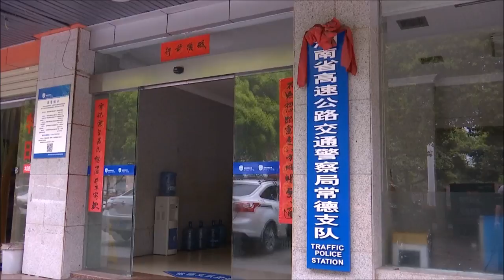Truck container's top falls on sedan on highway in central China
Luckily no one was injured after a truck container's top fell on a sedan on a highway in central China recently.

The accident happened on the Changde section of Hangzhou-Ruili highway in Hunan Province. The automobile data recorder on the sedan showed that the sedan driving from west to east was abruptly hit by a flying oblong object from the opposite lane, leaving the windows of the sedan severely smashed and body damaged.

"Suddenly an iron plate flew to me. I had only three seconds and it was barely enough for me to react. So I turned the steering wheel to the right instinctively and dodged the god of death," said Ouyang, the sedan driver.

After investigation, the oblong object was identified as the top of the truck container. The traffic police officers then watched the surveillance videos and found out the truck driver surnamed Liu who also admitted to dangerous driving.

"The (driver of the) red truck will take the full responsibility. Based on the road traffic safety laws and regulations, he who drives a motor vehicle which fails to meet the technical standards will be fined 200 yuan without deducting points," said Dong Mingming, accident squadron leader of Taohuayuan Brigade, Hunan Highway Traffic Police Station Changde Detachment.